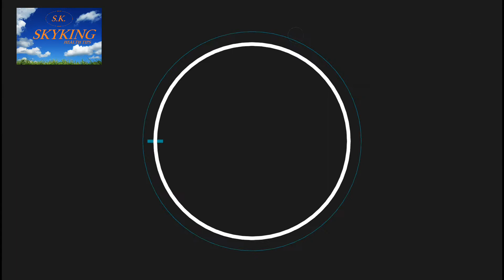MORE WORKOUT MORE MUSCLES Myths or Real Muscle Build and Bodybuilding Tips By Mohd Tabish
MORE WORKOUT  MORE MUSCLES Myths or Real
Don't workout too much it will loses your muscles
if u are doing workout to overtime then your body eat your muscles.
if you doing regular exercise for long time then your body will change mode Anabolic to Catabolic mode.